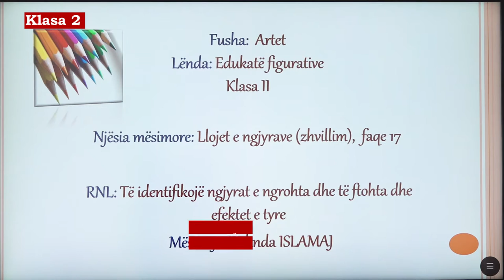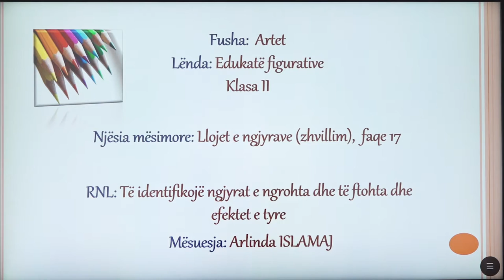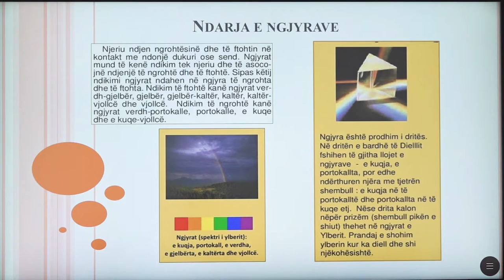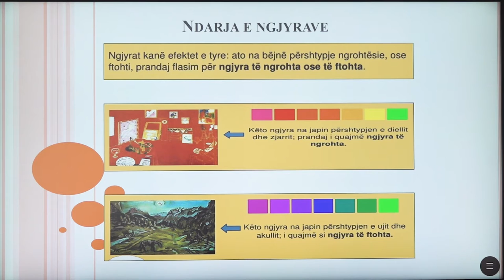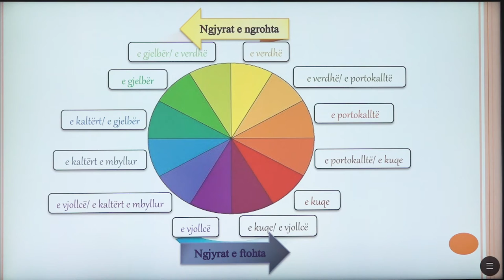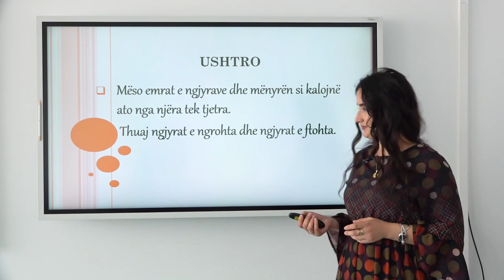2 16 003 - Java e trembëdhjetë - Edukatë figurative - Llojet e ngjyrave